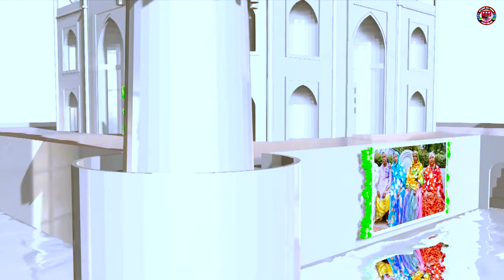SOMALI= BANTU= WEDDING= MOHAMED =AND= ASHE DAAF= PORTLAND=OR= 2024